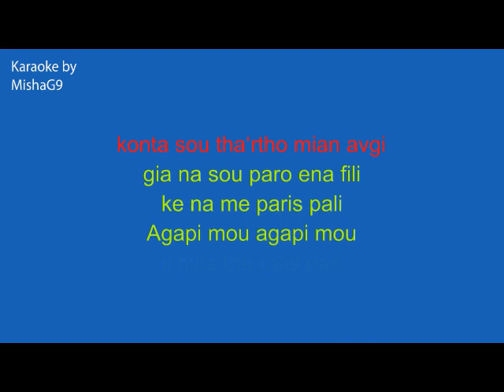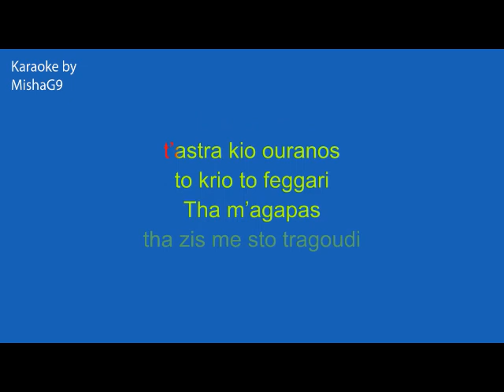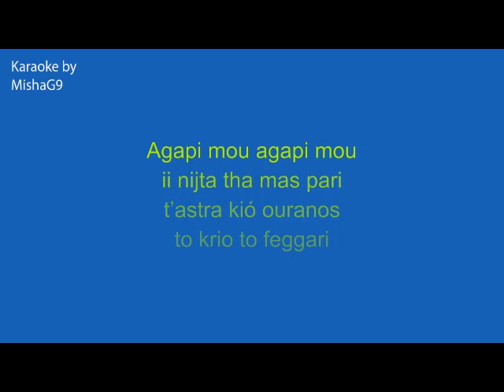Asteri mou feggari mou - Xaris Alexiou - KARAOKE Key: Bm